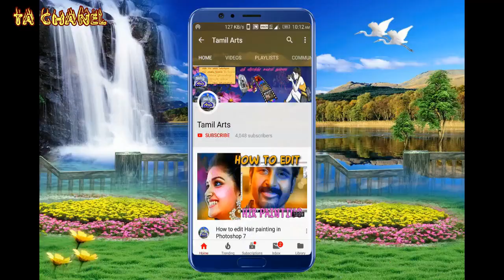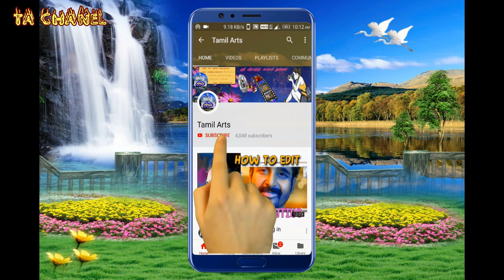Tamil Therukoothu annamalaiyar nadaga saba Tiruvannamalai